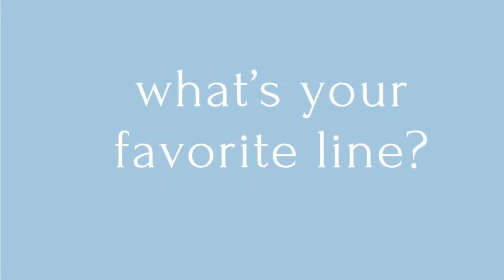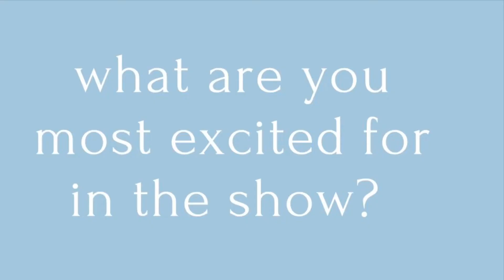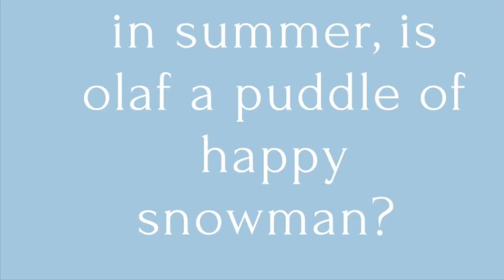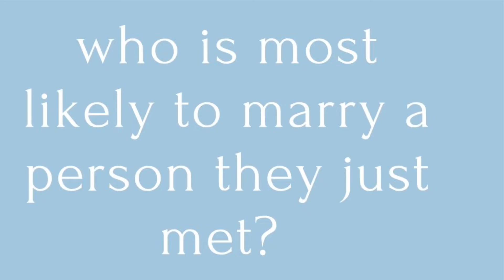HILLS REPORT --February 11, 2022